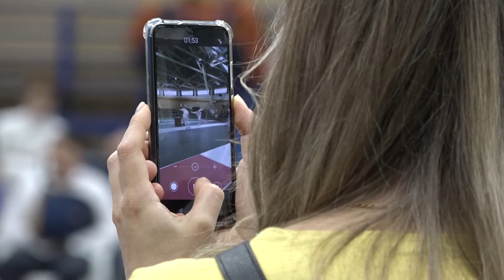Чемпионат СФО по фехтованию